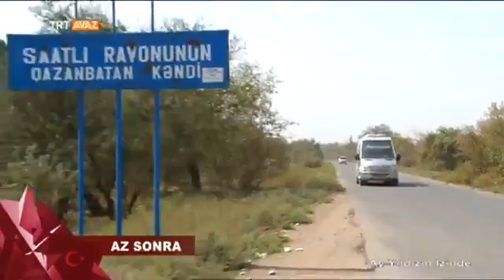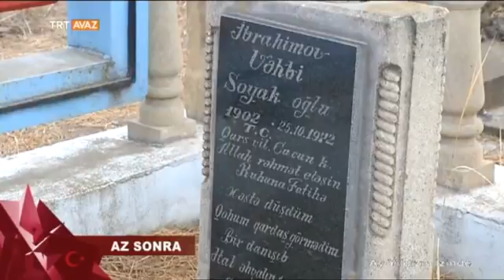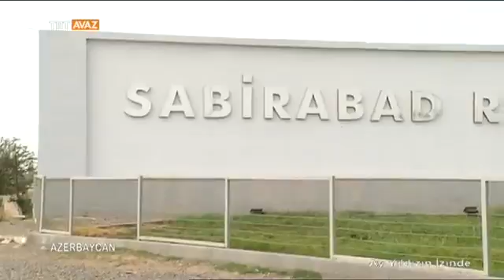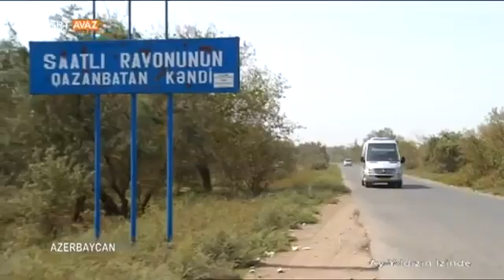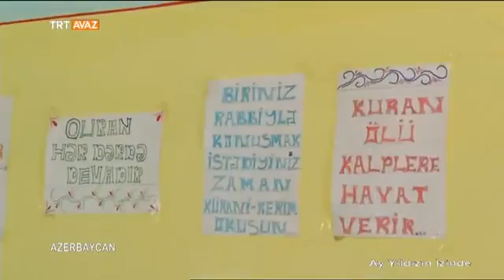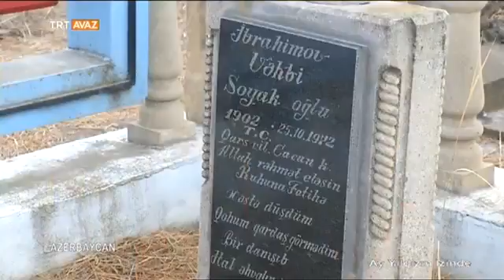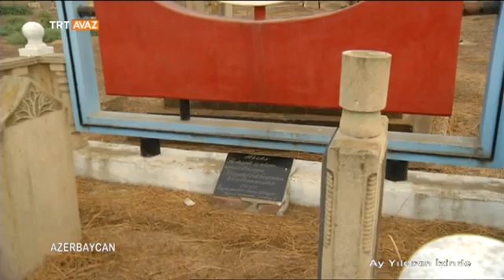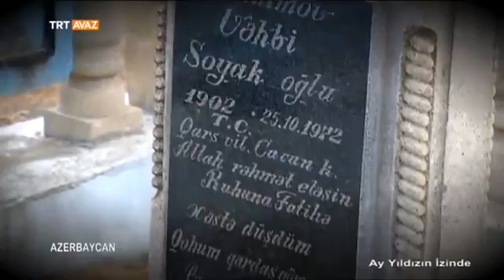Azerbaycan'da Ahıska Türkleri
Azerbaycan çekimleri: petrol kuyusu, Şirvanşehir, Sabirabad Kazanbatan köyü, Bakü.  TRT Avaz Ay Yıldızın İzinde programından yükleyen Bülent Pakman